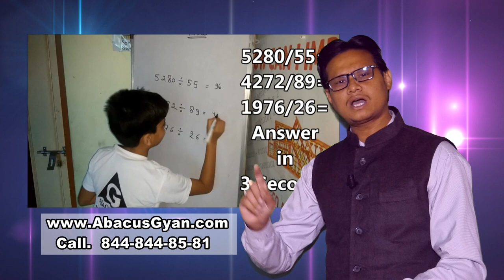NEW BUSINESS STYLES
Open Your Own Abacus and Vedic Math Institute , We are proving free Franchise ,

abacus classes,
abacus class in mumbai,
abacus franchise,
abacus math,
mental math,
abacus institute,
abacus in hindi,
ucmas,
ucmas abacus,
ucmass,
fast math,
abacus gyan
brainobrain,
abacus school,
abacus,
abacus education,
Mnemonics Techniques,
dynamic  memory,
dmit ,
dmit techniques,
myabacusgyan,
telepathy,
telepathy,

Mnemonics

Abacus is an educational tool, So With The Help Of Abacus children can learn Fast calculations and numbers with fun. The child uses his or her fingers to move the beads on the abacus and this collaborative movement
handwriting,
calligraphy,
abacus classes,
abacus franchise,
abacus math,
mental math,
abacus institute,
abacus in hindi,
ucmas,
ucmas abacus,
ucmass,
fast math,
abacus gyan
brainobrain,
abacus school,
abacus,
abacus education,
Mnemonics Techniques,
dynamic  memory,
dmit ,
dmit techniques,
myabacusgyan,
telepathy,
telepathy,